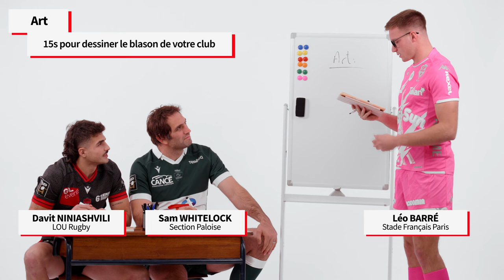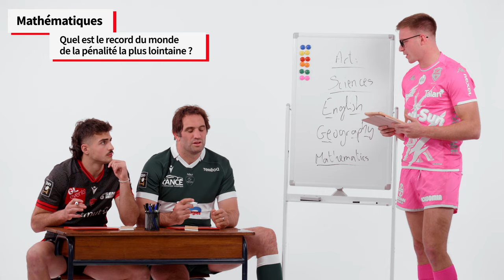L'école de Rugby du TOP14 : Episode 2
Retrouvez les joueurs du TOP14 de retour sur les bancs de l'école !